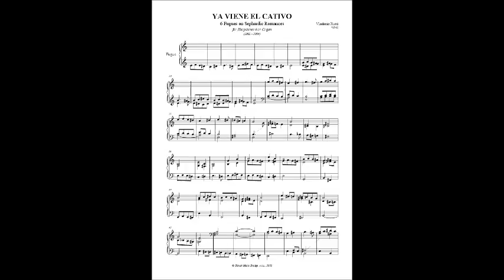Aris Christofellis ''ya viene el cativo ''(canciones sefarditas)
Αρης  Χριστοφέλλης  κόντρα τενόρος
arrangemet by Manuel Valls
Aris Christofellis :counter tenor
Ya viene el cativo

Con todas las cativas

Dientro de ellas
Está la blanca niña
 Here comes the captive
With all the captive women
And among them
The white girl